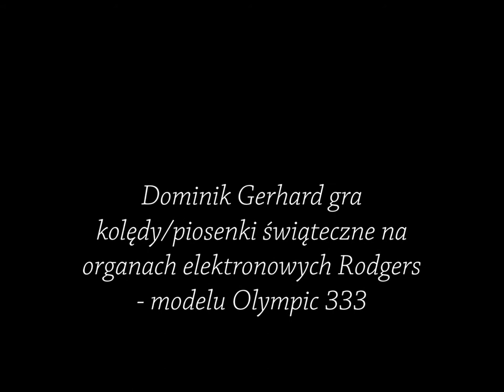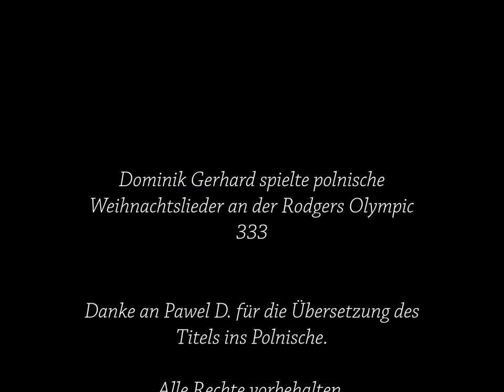Dominik Gerhard gra kolędy/piosenki świąteczne na organach elektronowych Polnische Weihnachtslieder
Eine kleine Auswahl polnischer Weihnachtslieder, denen ich begegnet bin und die ich mag. Alle Arrangements sind von mir.